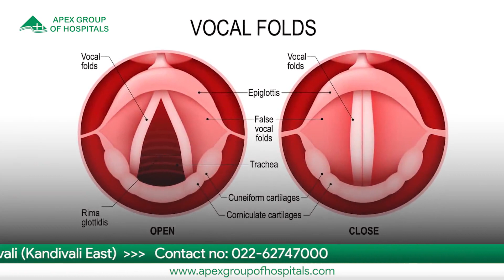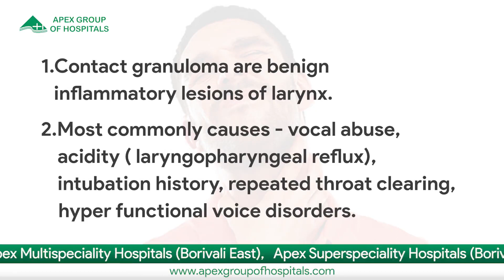BOTOX injection in CONTACT GRANULOMA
∆Contact granulomas are benign inflammatory lesions of larynx.

∆They are seen over the arytenoid cartilage due to constant trauma from the opposite side vocal process.

The causes are - vocal abuse, laryngopharyngeal reflux hyper functional disorders, intubation injury, vocal fold paralysis/ paresis.

∆Presenting complaints are hoarseness, foreign body sensation or pain over throat.

∆Stroboscopy shows mass over the vocal process of arytenoid.

∆Farewell Classification is used to grade the lesion. There are four grades.
Usually third and fourth require surgery.

∆Cold Steel instruments are preferred over laser.

∆BOTOX is injected into the muscle to reduce the mobility of the vocal muscle allowing it to heal and prevent recurrence.

∆Recurrences are  common.

∆One must try to identify the cause and treat it to prevent recurrence.

∆Regular Follow up is mandatory